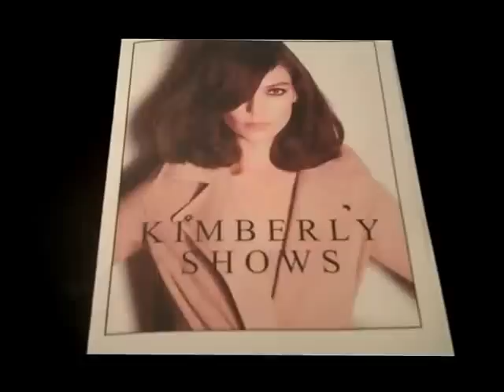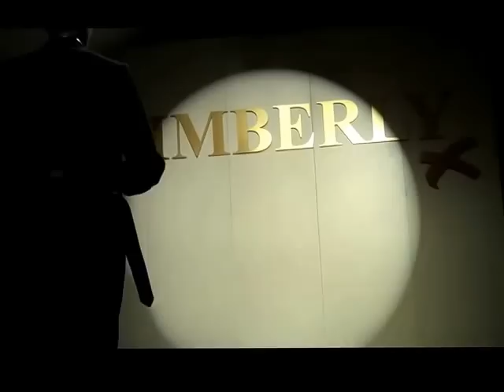Kimberly of Bath Fashion Show Rehearsal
The Kimberly Shows held at the beginning of every season